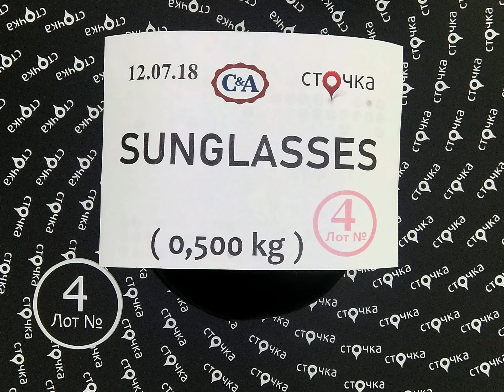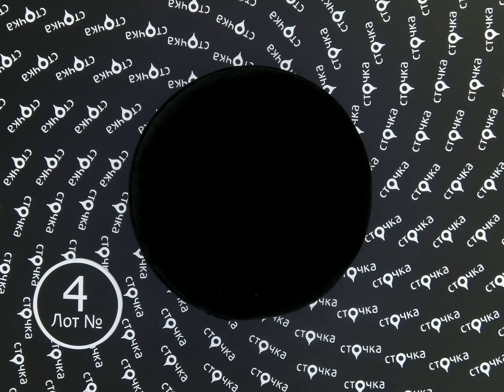C&A SUNGLASSES 4,сток одежда оптом